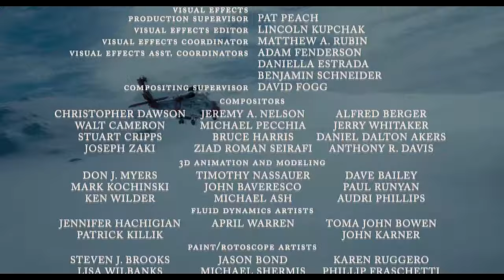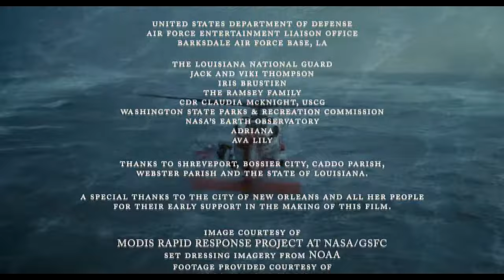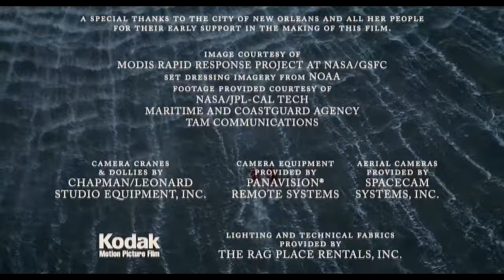Anjos da Vida - Mais bravos que o mar Créditos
O nadador campeão Jake descobre o verdadeiro significado de heroísmo e sacrifício quando conhece Ben Randall. Depois de suportar uma tempestade horrível e perder a tripulação, Ben é enviado para treinar mais nadadores em uma academia.